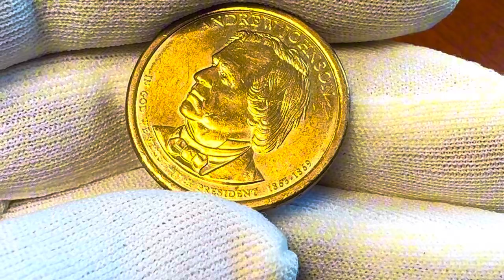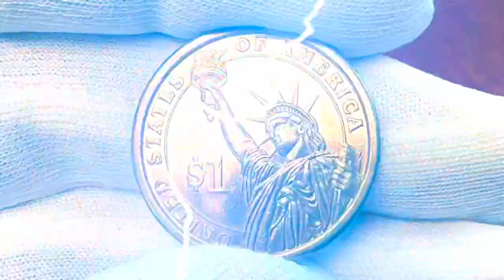🇺🇸 1865 - 1869 One Dollar Coin Andrew Johnson 17th President 🇺🇸🪙😱